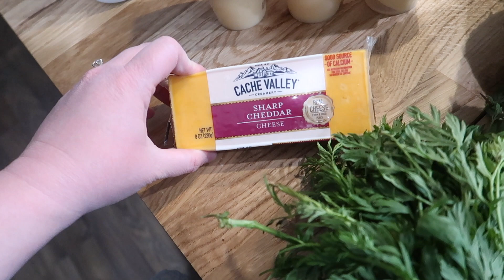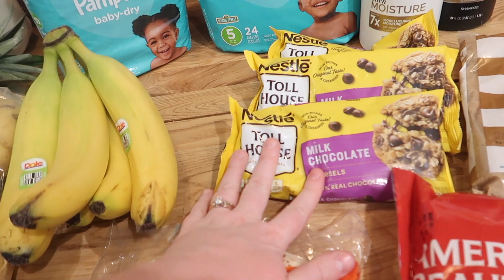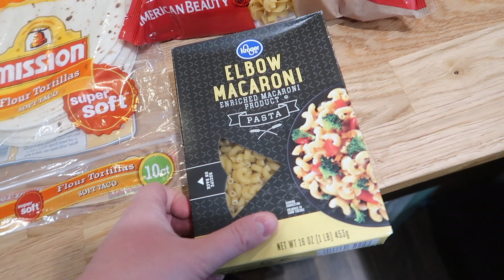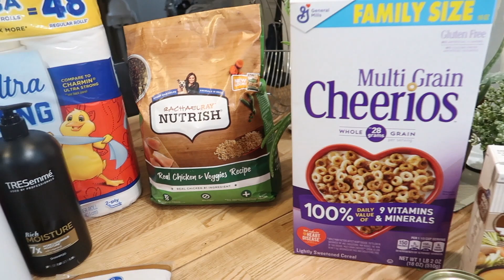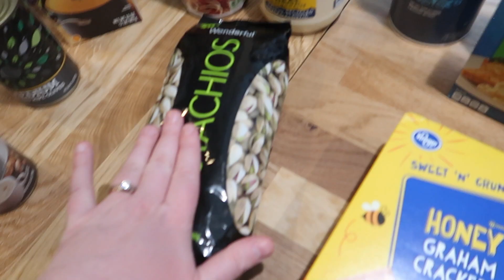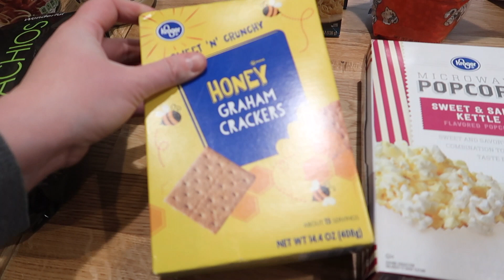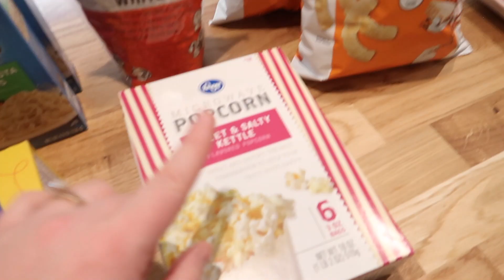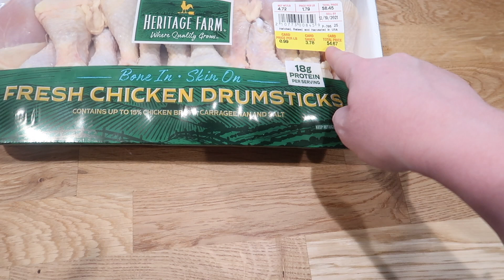Grocery Haul & Food Prep - Good Deals and prepping food for the week!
I enjoy making these videos for you, groceries hauls are always interesting to me. Also food prep is really important to me with a toddler. The more I can prepare in advance for dinner and snacks the better! Hoping to get even better containers for more effective food prep! So be on the lookout! I will share more with you!

Do you foot prep? Is there something you prep every week without fail? Maybe I’ll start doing it too, comment anything you’d like to see from me!

MY EQUIPMENT:
Camera I Use